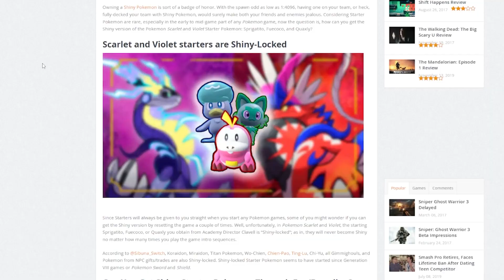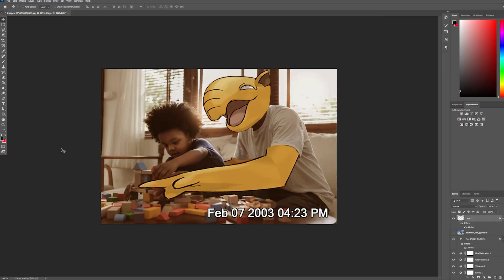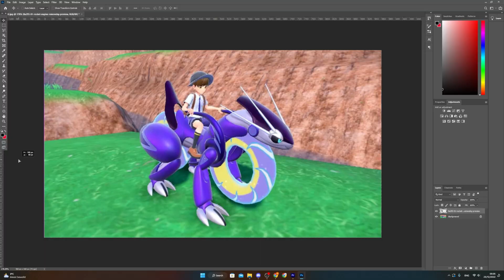SHINY ONLY NUZLOCKE Pokémon Scarlet & Violet (full odds)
✨AT 200 LIKES I DO THIS AGAIN

This is my first attempt at a full odds shiny only nuzlocke on Pokémon scarlet and violet. I can only catch shiny Pokémon. If a Pokémon dies it has to be released. I have to nickname all my Pokémon. And if i get blacked out it is game over. I had a blast doing this challenge. I was streaming the whole time. Catching the shinies was the most boring part of the stream. I will give you some tips on how to catch shinies Pokémon in scarlet and violet. You can see this as a guide on how to catch shiny Pokémon on scarlet and violet, the last and newest pkm game.